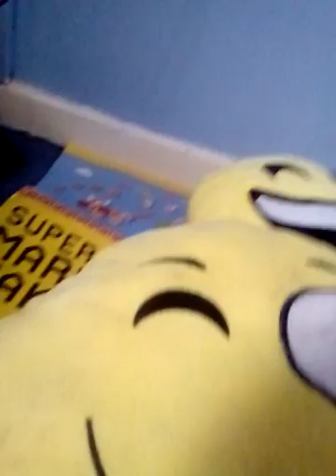Pooper Jr movie